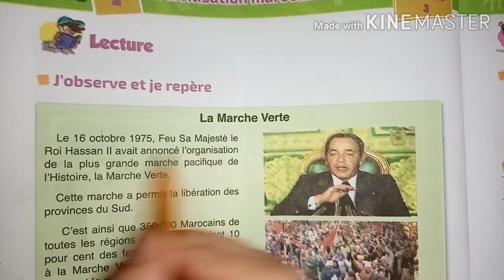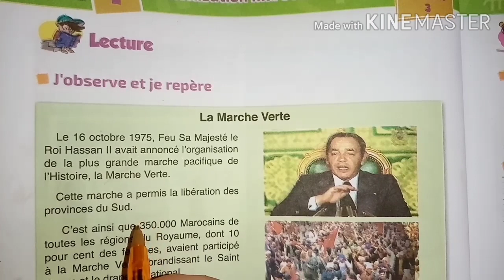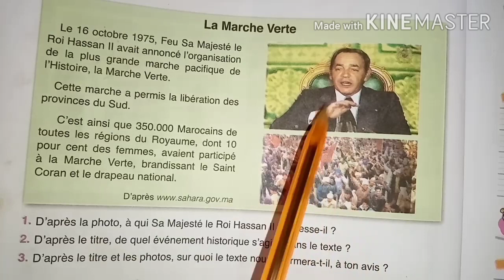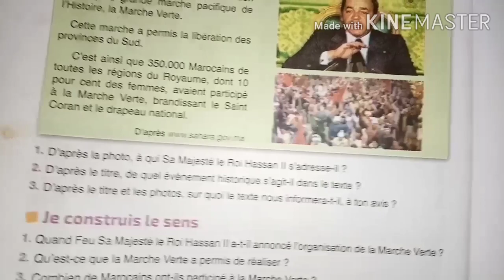L'école des mots programme du 4ème année page 30 lecture la marche verte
Unité 1 La civilisation Marocaine la marche verte semaine 3